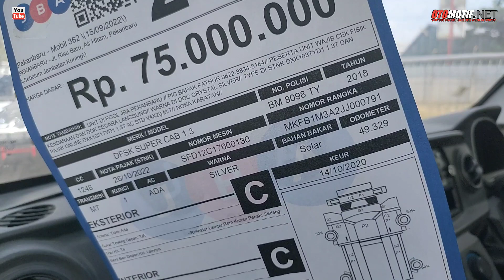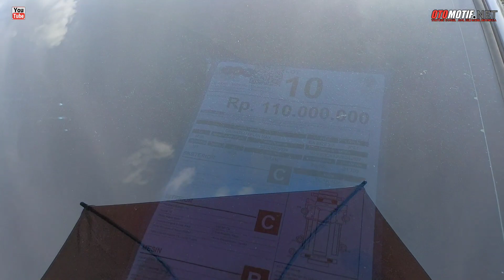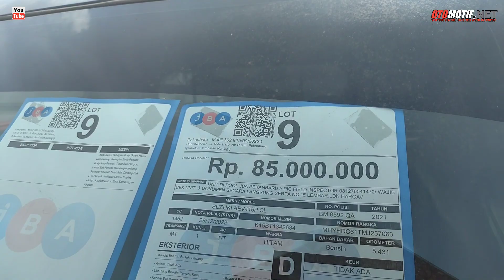Lelang Mobil pick up JBA.